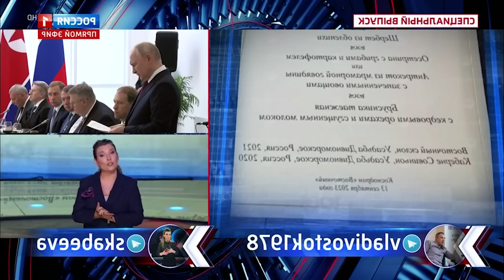Трепещи Америка, беги Байден: Путин нашел россиянам новый братский народ, теперь точно победа!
Инсайд: Россия может передать КНДР подводную лодку "Ростов-на-Дону" - всё для укрепления отношений с братским народом!

Приват: 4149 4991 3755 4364